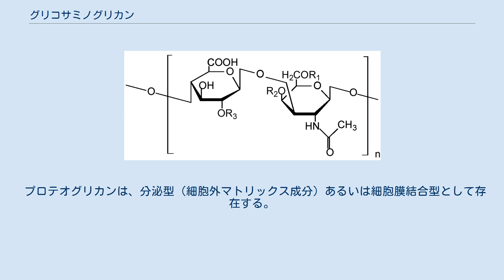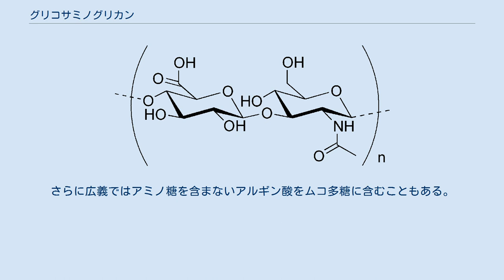グリコサミノグリカン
コンドロイチン硫酸 ヒアルロン酸 グリコサミノグリカン（glycosaminoglycan）は、長鎖の通常枝分れがみられない多糖。
動物の結合組織を中心にあらゆる組織に普遍的に存在する。
狭義のムコ多糖。
GAGと略される。
 硫酸基が付加した2糖の繰り返し構造からなる。
うち1つはアミノ糖（ガラクトサミン、グルコサミン）であり、もう1つはウロン酸（グルクロン酸、イズロン酸）またはガラクトースである。
多数の硫酸基とカルボキシル基を持つために、強く負に帯電している。
 多くのグリコサミノグリカンは、プロテオグリカンとしてコアタンパク質と呼ばれる核となるタンパク質に付加した形で存在している。
唯一の例外は、ヒアルロン酸であり、プロテオグリカンとしては存在していない。
 プロテオグリカンは、分泌型（細胞外マトリックス成分）あるいは細胞膜結合型として存在する。
 狭義ではグリコサミノグリカンそのものを指すが、広義では、ヘテロ多糖のうち、アミノ糖を含む多糖の総称で動物性粘性物質の事をムコ多糖とよぶ。
これには、ムチンなどが含まれる。
さらに広義ではアミノ糖を含まないアルギン酸をムコ多糖に含むこともある。